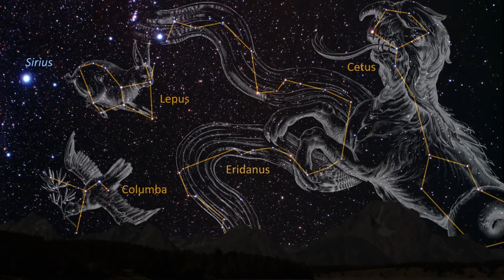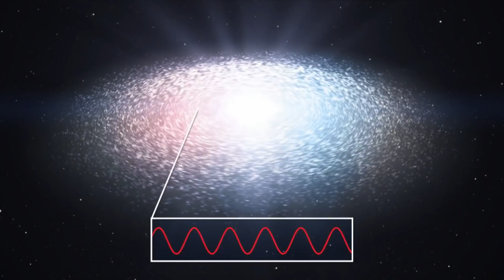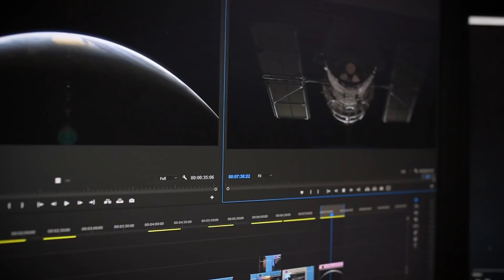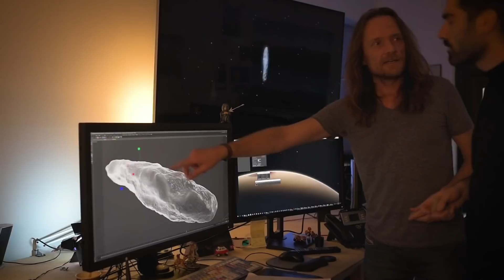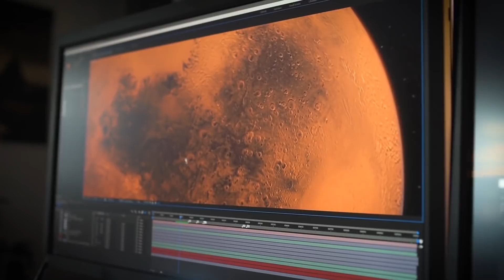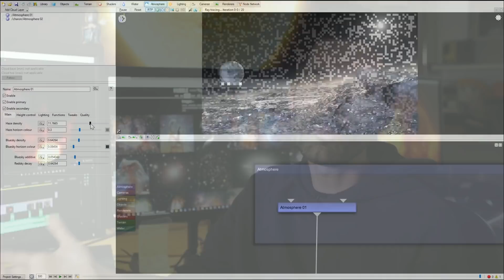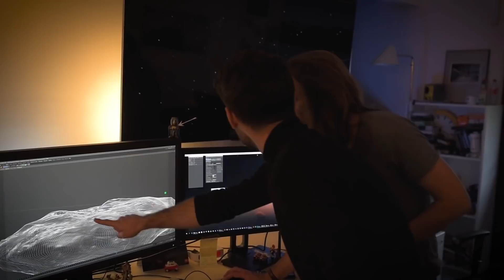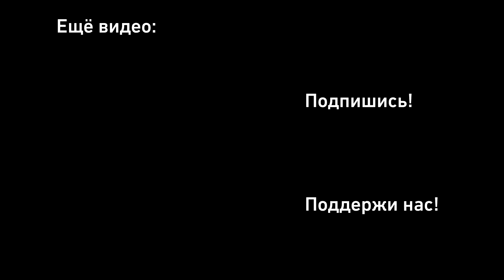Как иллюстрируют открытия телескопа имени Хаббла?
Наверняка вы не раз восхищались прекрасными фотографиями Хаббла, на которых запечатлены далёкие и красивые туманности. Однако стоит понимать, что телескоп не получает сразу красивую картинку, которую мы можем найти в интернете: очень часто изображения дополнены художниками по научным данным, а иногда — нарисованы полностью, «с нуля». Сегодня мы поговорим именно о них, о фотошоперах на службе у науки.

Перевёл и озвучил Паша Поцелуев